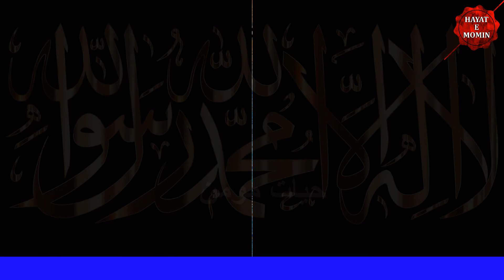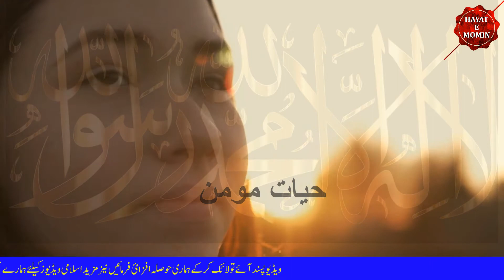Roze mein Menses 2020 | Ramzan Main Menses ko Rokna kaisa hai | Haiz ko Rokne ke liye Medicine Lena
Roze me Menses 2020 | Ramzan Main Menses ko Rokna kaisa hai | Haiz ko Rokne ke liye Medicine Lena
Hi

          Aaj ke is video me main ne roze ki halat mein aurat ko haiz (Periods) aajai to kiya roza toot jaeyga isko tafsel se bataya hai islami waqiat ke sath aur yeh vi bayan kiya hai ke agar roze mein periods ajain to kiya Karen?, shab e qadar ke liye haiz ko rokna kaisa hai sath hi sath yeh vi bataya hai ke menses during roza aur roza ki halat me haiz ajana, ya itakaf ke halat me haiz ka aajana kaisa hai, roze me menses, aur ye bhi bayan kiya ke haiz rokne ke liye medicine lena kaisa hai
Ramzan Main Menses ko Rokna | Use of Medicine to Delay Periods for Ramadan and Hajj | Periods | Ramzan Main Menses ko Rokna | Use of Medicine to Delay Periods for Ramadan and Hajj | Periods | Haiz ka Rokna | Aurat ka Mahwari ko rok kar roze rakhna kaisa hai in urdu hindi, Ramzan Mubarak, Ramadan Main Menses ko late karnay ka asan tarika How To Delay Period With Pills In vacat Kya Hajj Ke Dauraan Menses Haiz Rokne Keliye Medicine Lena Durust Hai Kya umrah ya hajj ke dauran, Haiz (menses) roknay ki medicines khasakte he? Hajj, umrah, aurat, haiz, Kiya Ramadan Main Itekaf K Liye Haiz Ko Injection se Rokna Kesa kia haiz ko rokna k liy dua khana jaiz hy Aurat Ko Agar Hajj ya Umrah Me Haiz Ramzan main Haiz ke Masail | Ramzan me Haiz Periods rokny wali medicine khana kesa hy Use of Medicine to Delay Periods for Ramadan and Hajj | Makhsoos Ayam ki Dawa,  yeh ek rohani ilaj channel
Topics Covered
1) Roze mein menses Mi
2) Agar Rozay Mein Periods Ajain to kya Karen
3) Haiz kitne din ka hota hai
4) Haiz ke masail
5) Haiz ki halat mein nikah jaiz hai
6) haiz ke kitne din baad roza rakhna chahiye
7) medicine to delay periods
             My channel is about all Islamic contents where you will get all kinds of Islamic information, sufiana kalam, arifana kalam, urdu kalam, Islamic bayanat urdu taqareer, Islamic dua, Islamic wazaif, Islami talemat, qurani wazaif in Urdu Hindi, Rohani wazaif in Urdu, Islamic waqiat in Urdu Hindi, Islami news in Urdu Hindi, nabawi nuskha, Islami bayan, and much more if you like this.
* Islami Shariat se Mutalliq koe Sawal ya koe Masla Masael puchna Hoto Aap Comment Section Me puch sakte Hain Ya agar koe khas Masla puchna Ho to Aap WhatsApp Kar sakte Hain Inshaallah 12 hours ke andar andar Quran wa Hadess ke Roshni me Aap ko Jawab Mil Jayega.
* Hayat e Momin Channel se Mutalliq agar Aap ke dil me koe Sawal hai Ye koe Behtar Mashwara dena Chate hain to Aap Email ya WhatsApp kar sakte Hain.
* Aap ko Yad Dilata chalun ke Yeh Ek khalis Islamic Channel hai Is channel par srif aur sirf Islami Video, yani sharee masla masael, Rohni Wazaif, Qurani Wazifa, Nabwi Nuskh, Wagairah joke tamam quran wa hadess ke roshni me Hota hai wahi Videos Upload hota hai.
* Agar Aap vi Islami video Upload karwana Chahte Hain to Rabta kar Sakte Hain.

IslamiVideoInUrdu rohani ilaj channel